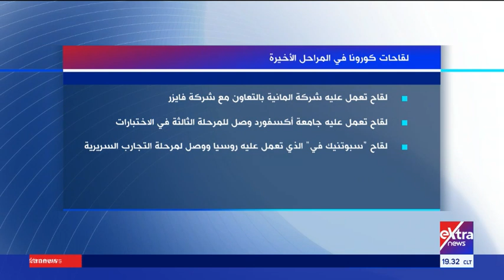مانشيت | العالم ينتظر اللقاح.. من يفوز في سباق البشرية من فيروس كورونا؟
ضيف الفقرة د. مجدي بدران